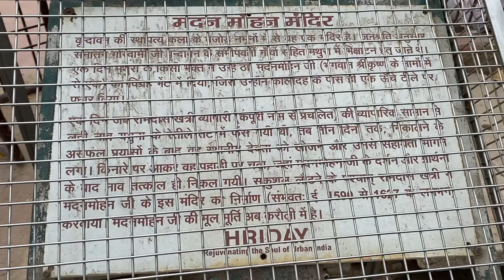EP-2 वृंदावन के बंदर लोगों के चश्मे और समान छीन लेते है | Vrindavan tour vlog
vrindavan tour,
vrindavan vlog,
vrindavan best video,
vrindavan trip,
vrindavan holi,
vrindavan hotel,
vrindavan uttar pradesh,
vrindavan travel guide,
vrindavan ghumne ka kharcha,
vrindavan ghumne ki jankari,
mathura vrindavan,
delhi to vrindavan,
how to reach vrindavan,
how to travel vrindavan,
nidhi van,
places to visit in vrindavan,
iskon temple,
prem mandir,
banke bihari temple,
aniruddhacharaya ashram